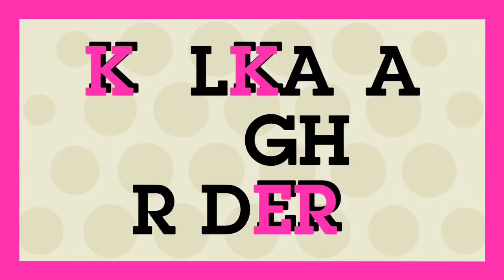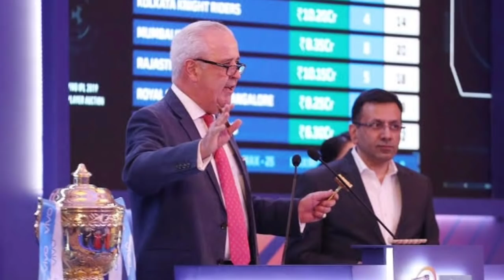IPL 2021: 3 Big Updates for Kolkata Knight Riders by Brendon McCullum। KKR management letter to BCCI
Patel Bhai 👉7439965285